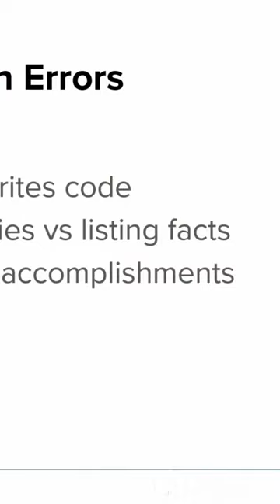Unlocking Investor Trust: The Key to a Successful Startup Pitch